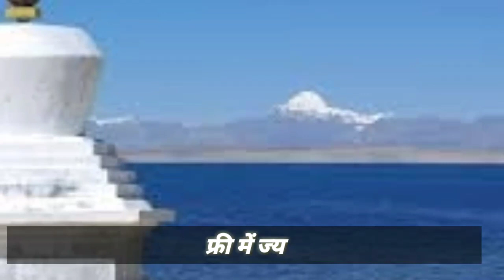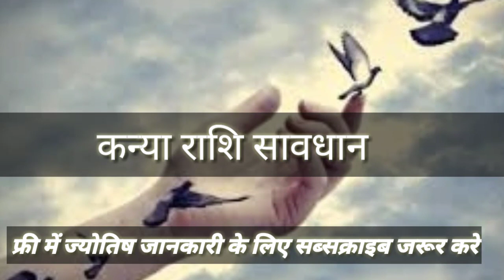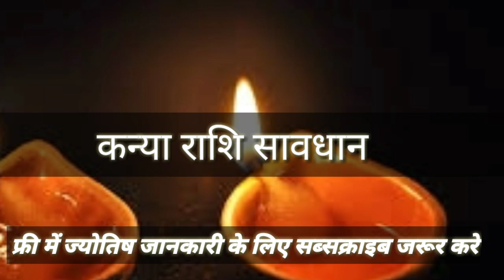kanya rashifal virgo horosocpe